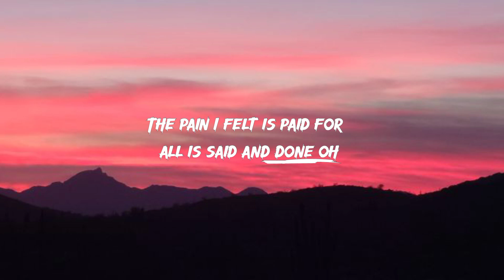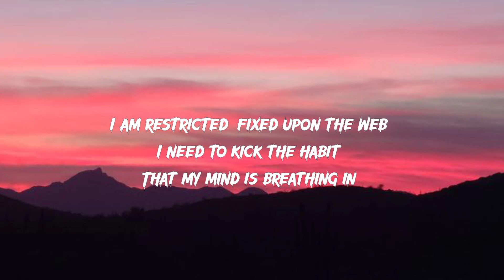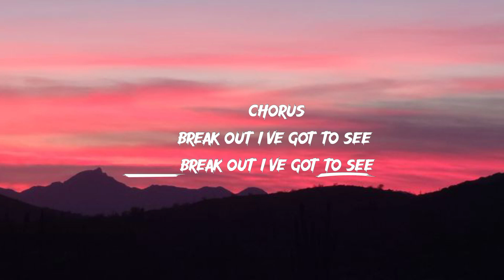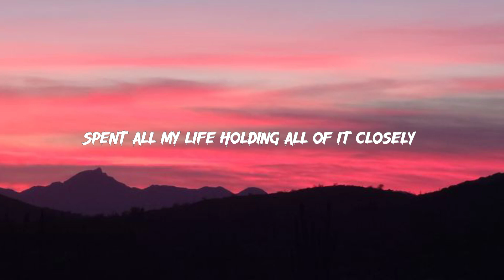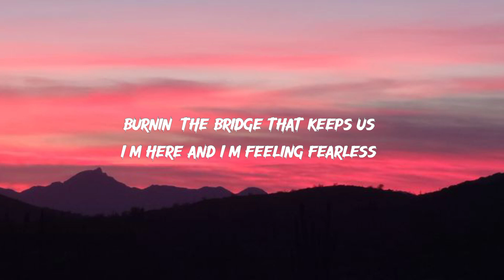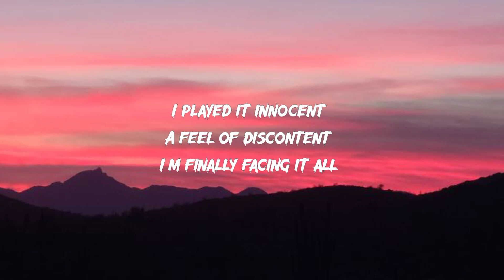Lost Sky - Fearless (Lyrics) SharpTone